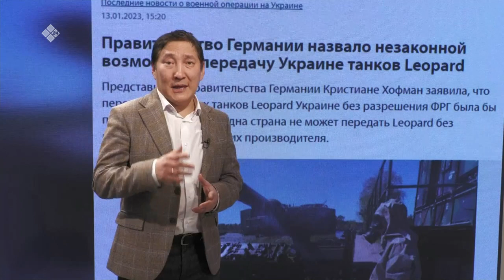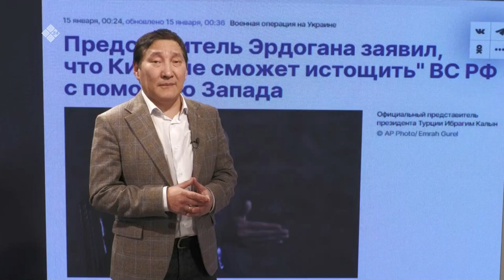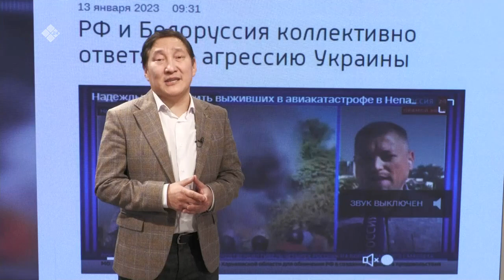«Сэмсэ тыл» биэриигэ: арҕааҥы дойдулар Украинаҕа тааҥка биэрэн эрэллэр (17.01.23)